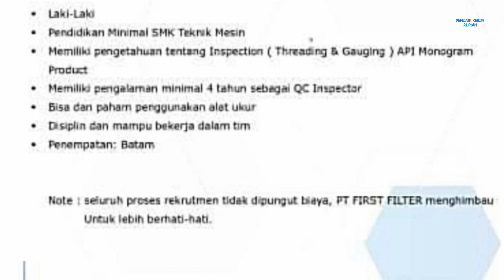PT First Filter Info Lowongan Kerja Batam hari ini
loker batam hari ini pt first filter batam kabil taiwan industrial park

QC Inspector
Email resume ke:
(Subject: Posisi)

Alamat PT. First Filter
Jl. Hang Kesturi
Taiwan Industrial Park Lot A-007
Kabil, Nongsa
Batam